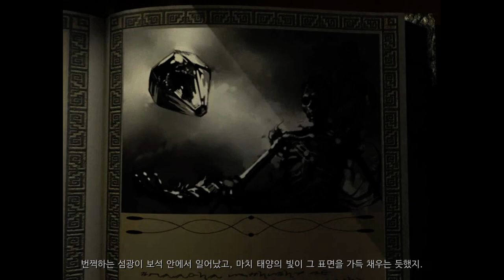불의 정령과 모험가들